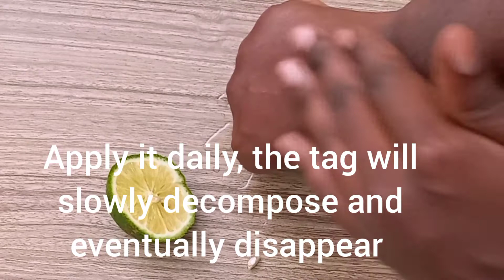How to remove skin tags // 4 effective and simple ways to get rid of skin tags fast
How to remove skin tags mole and wart// super effective ways to get rid of skin tags so fast.
Most people have skin tags on the neck, shoulder, face and other body parts. Even though skin tags are harmles and not painful,  people can't wait to get rid of them. We have collected some of the most effective and simple methods used to get rid of skin tags
Start off by using lemon juice.  Lemon is in rich citric  acid helps in removing dead cells .squeeze the lemon juice on the skin tag daily , the tag will slowly decompose and eventually disappear
Another awesome natural remedy that is used to get rid of skin tag is ginger. rub a piece of ginger on the skin tag . do it 4 to 5 times a day.
Garlic.  crushed garlic it's antimicrobial and antifungal remedy  against skin tags. crush the garlic and tie it with a Bandage and leave it over night
banana peel. the best option to get rid of skin tag is banana peel can actually erase skin tags once and for all.